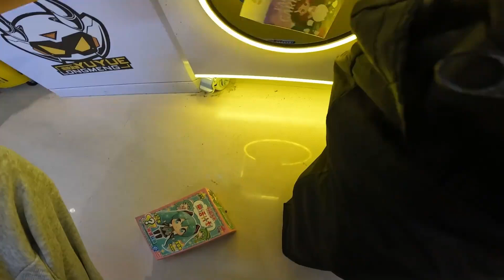被零食娃娃机虐哭，表示再也不来，但转身就真香！